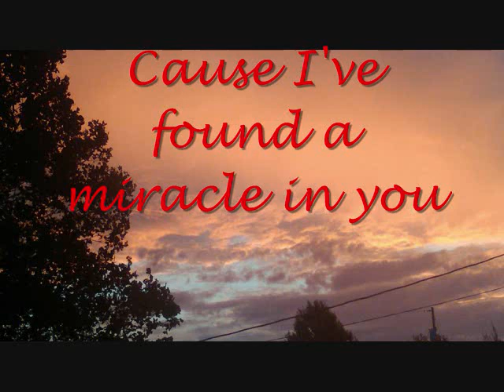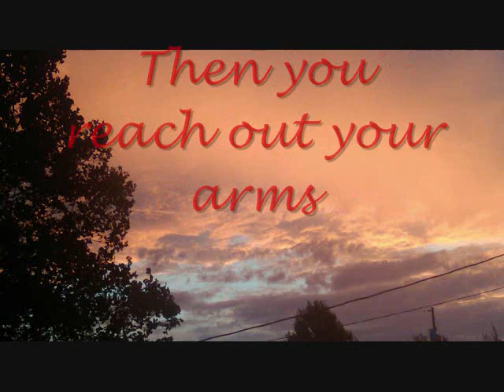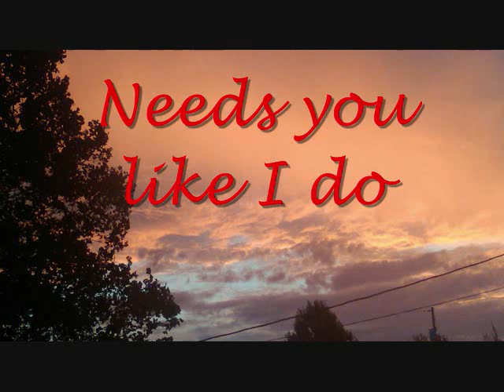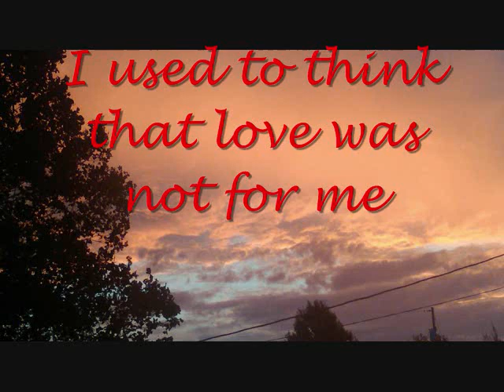Some to hold on to Tommy Reynolds Videos